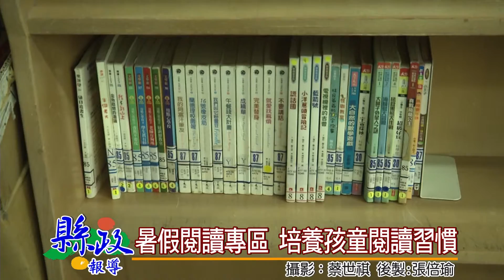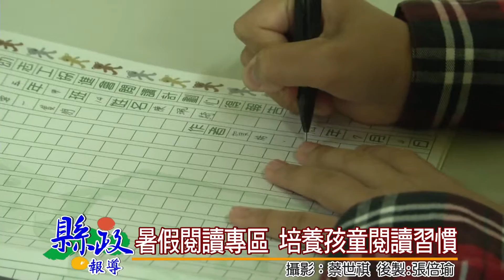1040720暑假閱讀專區 培養孩童閱讀習慣